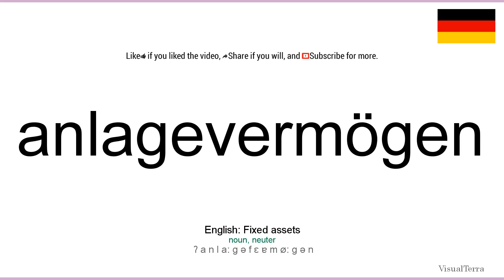How to pronounce: Anlagevermögen (German)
How to pronounce anlagevermögen in german
Wie anlagevermögen ausgesprochen Deutsch
Die deutsch aussprache von dem wort anlagevermögen.
Cómo pronunciar anlagevermögen en aleman
Comment prononcer anlagevermögen en allemand
Come pronunciare anlagevermögen in tedesco